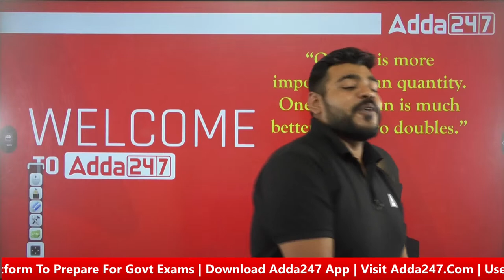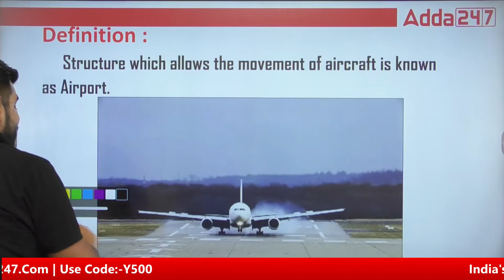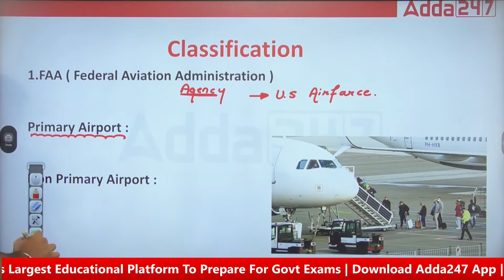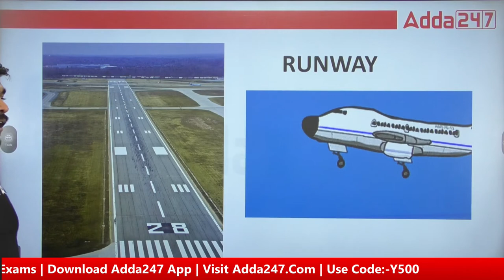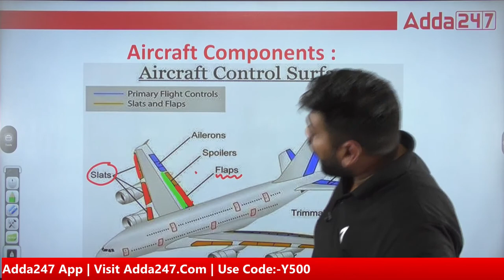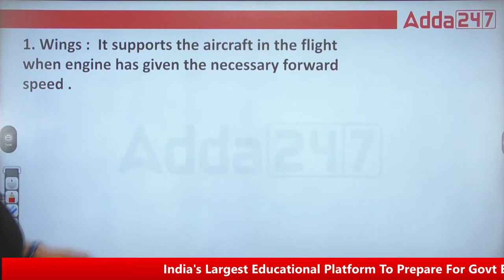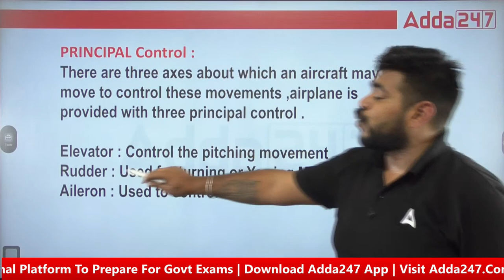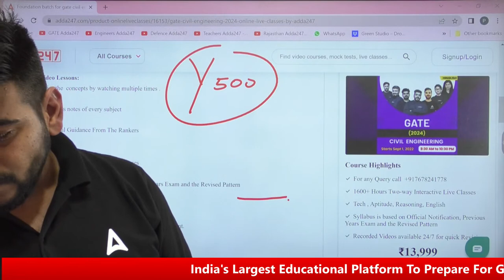Airport Engineering GATE Lectures | Fixed 2 Marks #1 | GATE 2023 Preparation | By Pratik Mishra Sir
Airport Engineering GATE Lectures | Fixed 2 Marks #1 | GATE 2023 Preparation | By Pratik Mishra Sir | GATE Airport Engineering Lectures | GATE 2023 Preparation Civil Engineering